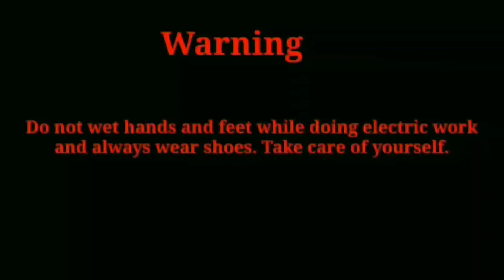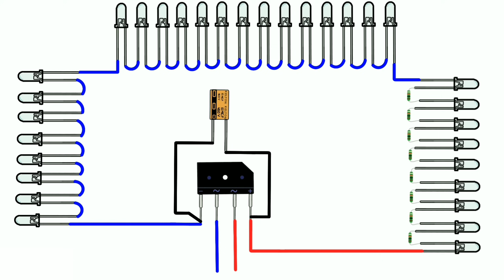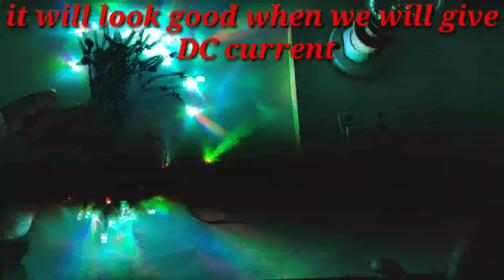5mm RGB LED series || Multicolor LED series || जलने बुझने वाली रंगीन झालर बनाना सीखे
Hello dosto is video me hum 5mm rgb LED series banaenge . hum ise chiniese jhalar jaise hi banane ki kosis kiye hai.
Ummed hai ki aap pahle video ko achchese dekhenge samjhenge fir ghar par banana suru karenge.
Note:- Dekhiye dosto humne Jo circuit banaya hai vo 50 LED ke liye hai agar aap same circuit me LED  ko apne hisab se kam ya jyada karte hai fir jhalar kharab hota hai to isme aap jimmedar hai.

My mic

Parts name:-
1. 5mm RGB LED
2. 5mm Pipe
3. Salute 2no.
4. Wires
5. Bridge rectifier
6. Capacitor 10 micro farad

Aapka koi sawal ho to Instagram par message kare.
If you have any doubt to make this so message on Instagram .